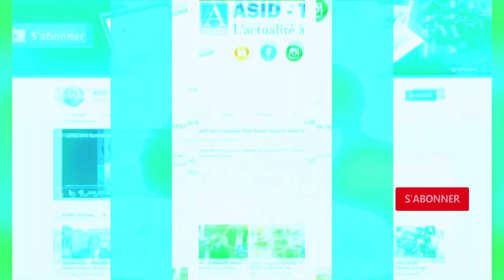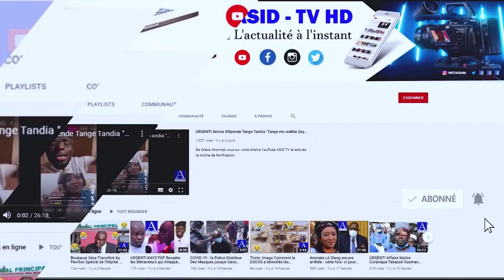LES RÉVÉLATIONS DE CE PATRIOTE SUR L'AFFAIRE Ndeye Khady Ndiaye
ASID TV - HD L' actualité Politique People  à l' instant